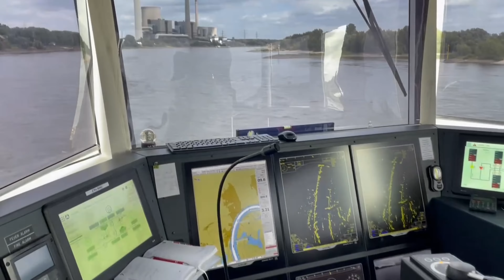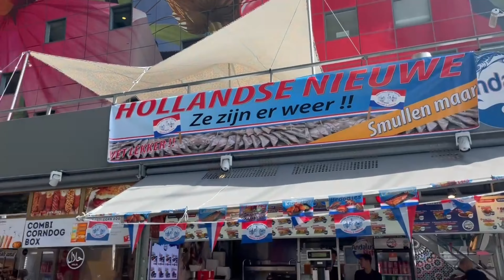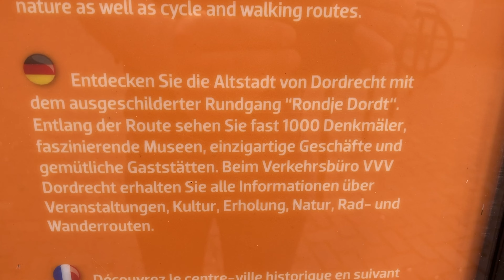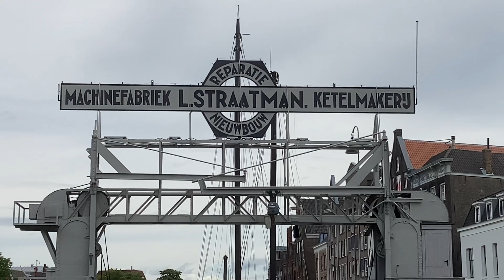A-ROSA SENA: Elektrisch auf dem Rhein nach Amsterdam, Rotterdam, Dordrecht und Antwerpen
Die "A-Rosa Sena" ist das derzeit größte Flusskreuzfahrtschiff Europas und ist hybrid unterwegs: Erstmals können Strecken rein elektrisch zurückgelegt werden. Ich habe mir den Prototyp angesehen, mit Kapitän Ulli Schwalbe gesprochen und interessante Details erfahren. Gleichzeitig könnt ihr mit mir in diesem Video eine abendliche Grachtenfahrt durch Amsterdam unternehmen und einen Blick nach Rotterdam, Dordrecht und Antwerpen werfen.